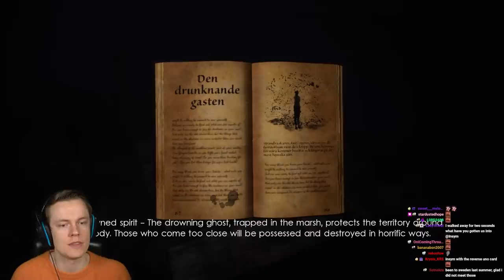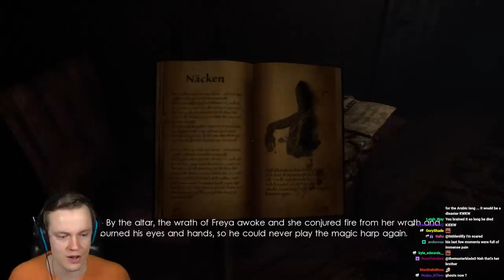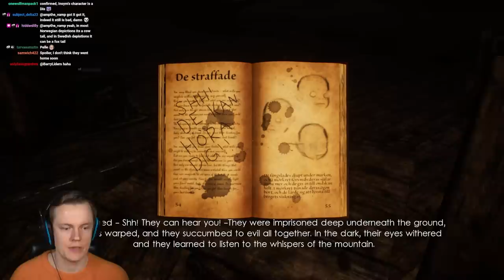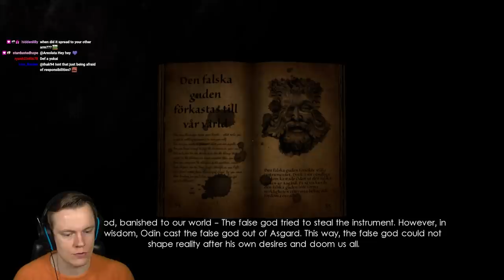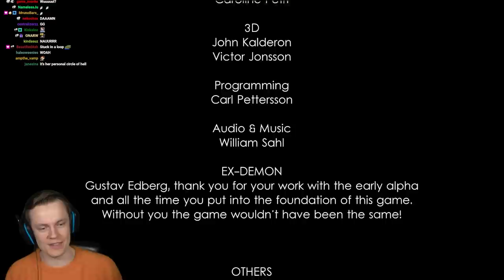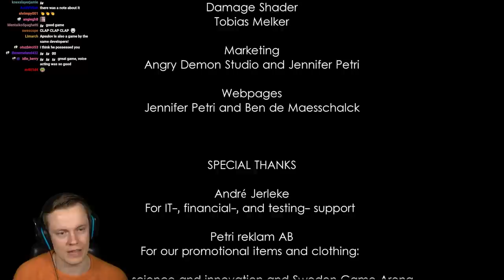Swedish Horror Games Are Completely Messed Up - Unforgiving: A Northern Hymn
Welcome to Unforgiving! This is a horror game about Swedish folklore, and I just learned that Sweden is a completely messed up place. This game is crazy... ENJOY!